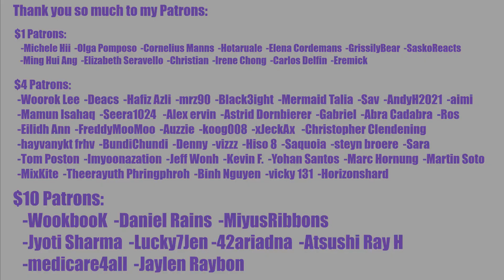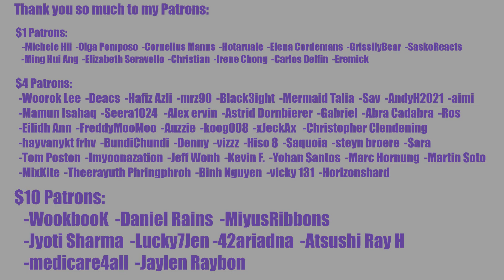SURY IS BACK TO END ME AGAIN!? Su Ruiqi (苏芮琪) 'The Eve' Full Cover Reaction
0:00 Intro
1:44 Reaction
7:40 Outro

INTRO

◾Intro: YouTube.com/UNDERfireGAMER